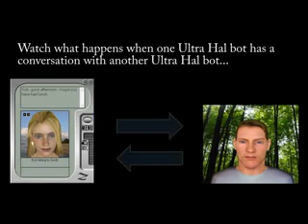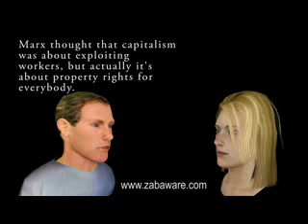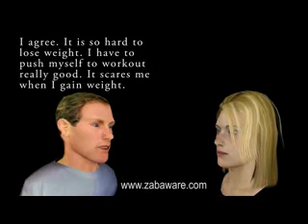Two bots talking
When two bots meet, they flirt.